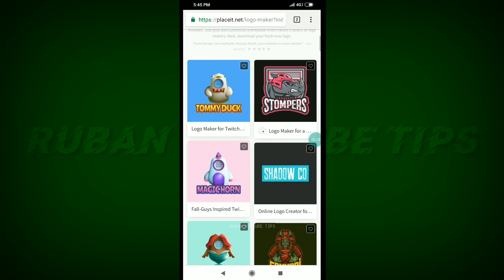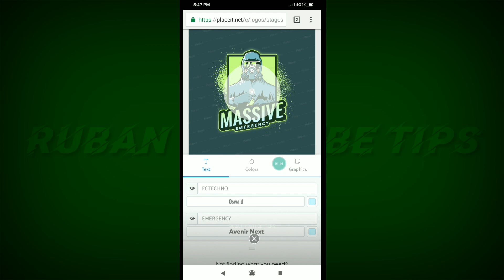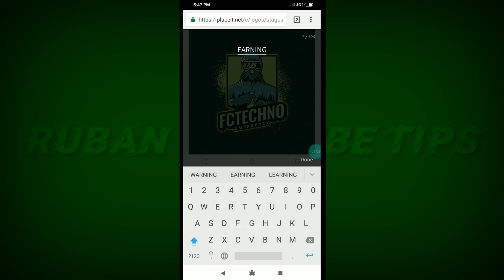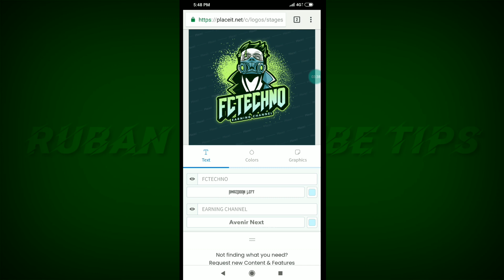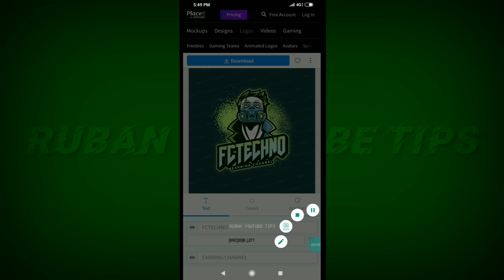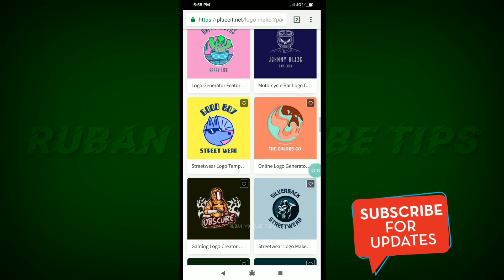how to create a professional logo for youtube channel in tamil | 1 Minute-ல Logo Create செய்யலாம்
We can create professional logo for youtube channel without any apps just follow the video and create your Free logo and place your youtube logo. And as like as Own Branded logo. its seems very awesome attraction  to your youtube channel.